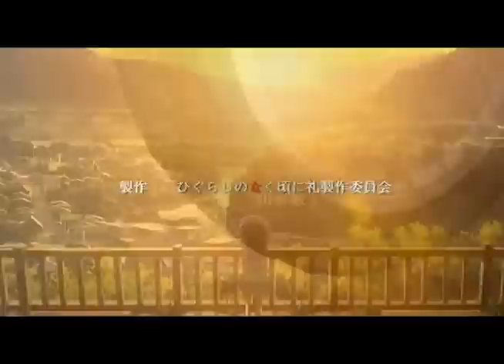:: Animash :: I Need A Doctor ::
Well yeah. The title says it all...
And again. I'm not that cheesy xD

#1 on iTunes; I need a doctor... and I listened to it, and well... LMFAO.
OMG, I could so make a Glozell parody to this song, easily. It's ridiculous. And I'm not even the 'funny' type ;)
But I was getting bored so I made this. Do you all like it? And give me feedback. Muhaha.

Should I finish. The question is like, really haunting me. I haven't decided if this is good or donkey poo like most of my projects... so help me out people. And give me advice, or constructive critism :D

Oh yeah... and just one more thing; screw you spell check. SCREW. YOU. I HATE THE WEIRD RED LINES YOU CURSE ONTO MY HORRIBLE ENGLISH o.O

-Antoinette
Song: I need a doctor
Artist: Eminem feat. Dr. Dre and Skylar Grey (it rhymes :D)
Anime Used:
Lets seee.
Code Lyoko, Soul Eater, Higurashi no naku koro ni (kai , rei) death note, the melancholy of haruhi suzumiya, kuroshitsuji, kurokami {did I miss something xD)

I claim no audio or graphics seen in this video whatsoever. None of this is mine and I gain no profit. I am not advertising anything; I am just an enthusiastic.
I
CLAIM
NOTHING